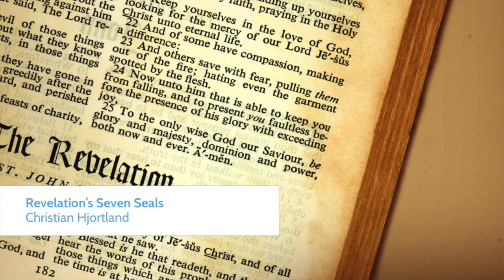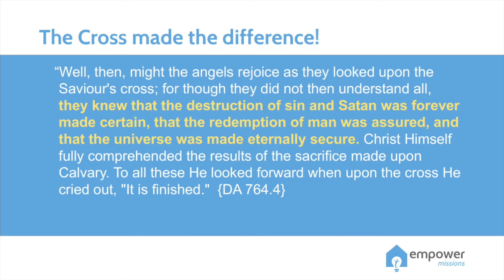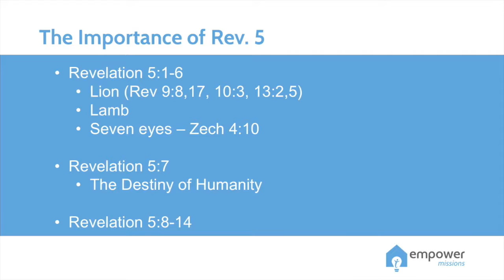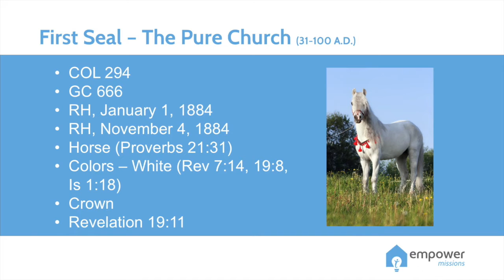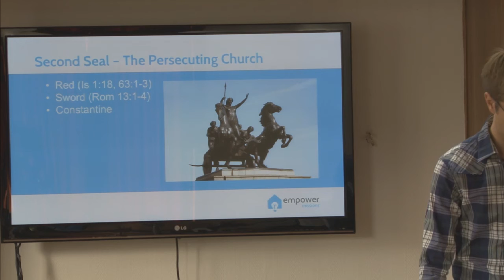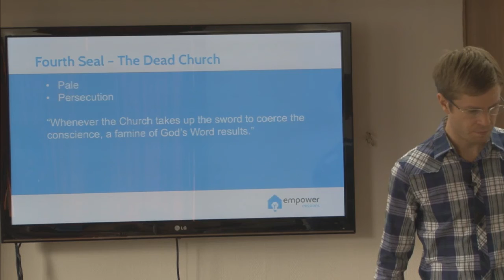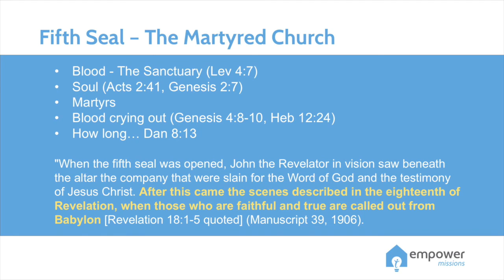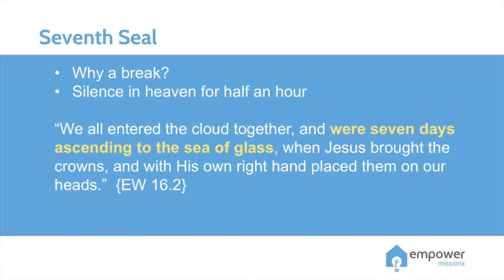Revelation's Seven Seals (Revelation 5-6)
It is said that: "The fifth chapter of Revelation needs to be closely studied. It is of great importance to those who shall act a part in the work of God for these last days." {9T 267.1} Join us in an exciting study of Revelation 5 and 6, and discover what happens when the seven seals are opened.

Speaker: Christian Hjortland